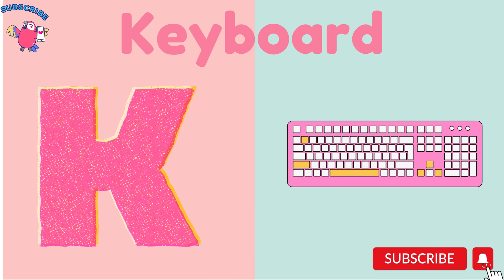Phonics Song for Toddlers | A for Apple | Phonics Sounds of Alphabet A to Z | ABC Phonic Song